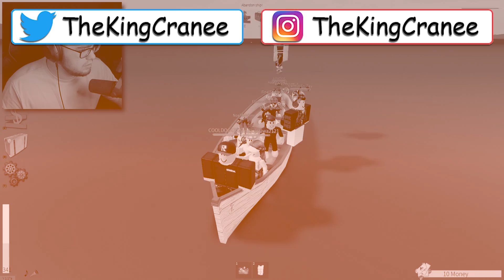SURVIVING the TITANIC SHIP WRECK | Roblox Titanic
The TITANIC has WRECKED and we are about to sink!! I am surviving this ship wreck one way or another!!